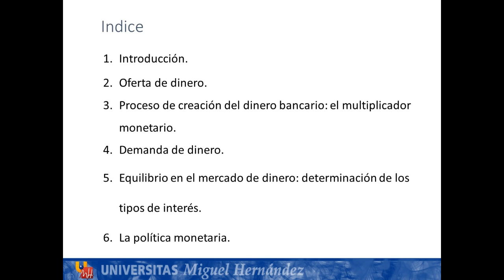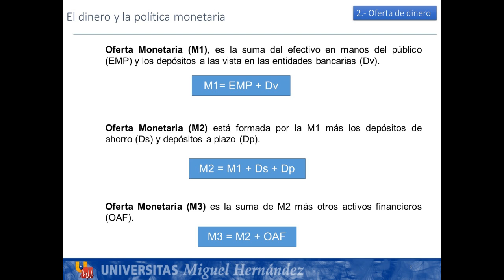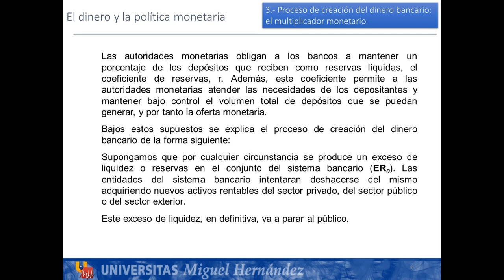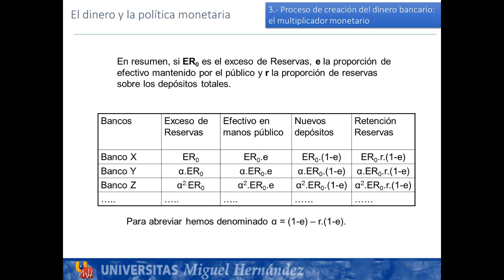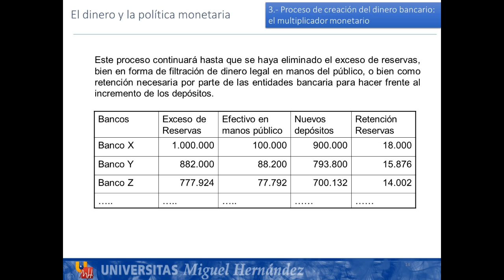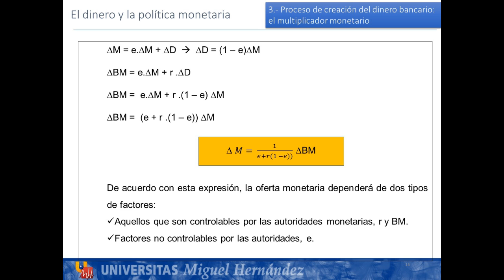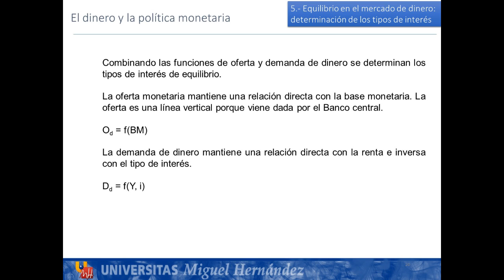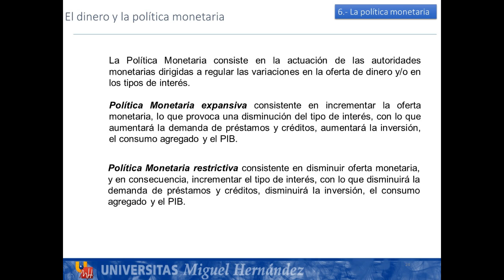Lec008a. Tema8 El dinero y la política monetaria. TEORIA (umh1184sp 2013-14)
Lec008a. Tema8 El dinero y la política monetaria. TEORIA.
Asignatura: Introducción a la Economía.
Grado en Derecho. Grupo Semipresencial
Profesora: Carmen Victoria Escolano Asensi.
Dpto. de Estudios Económicos y Financieros.
Área de Economía Aplicada.

Conceptos de dinero, oferta monetaria, demanda monetaria, creación del dinero y política monetaria.